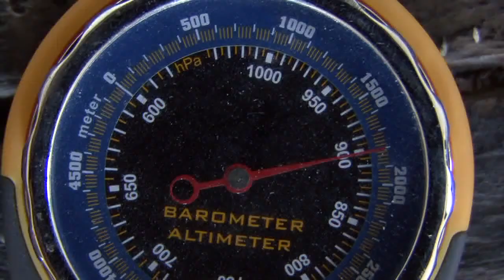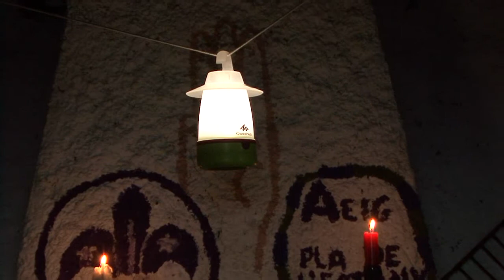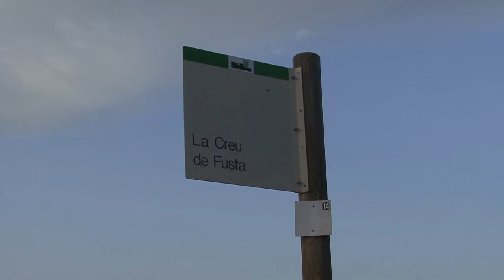S tregura jUNY 2017